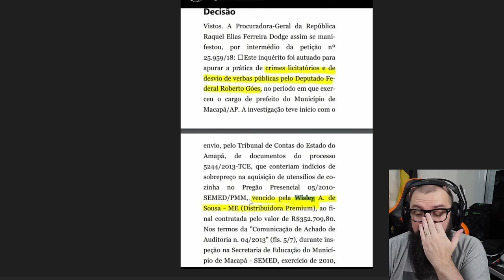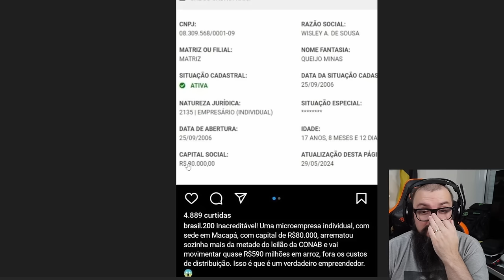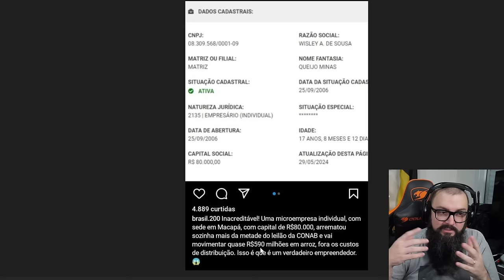O Projeto do Arroz Deu Ruim ! E a Grande Mídia Calada !